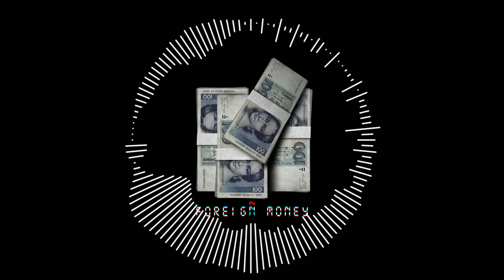Gunna Type Beat - Foreign Money (Prod.By Lijah)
*NOT FREE For Commercial Use*

Lease: 15$